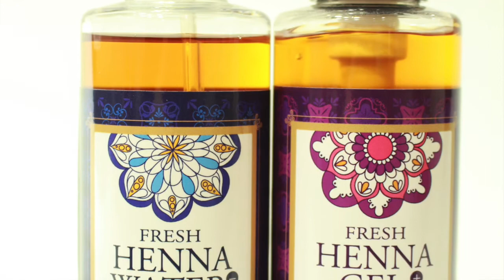【ウェーブパーマ のやり方】ウェーブパーマ・波ウェーブ風パーマ巻き ウェーブパーマ風アレンジのやり方＃札幌美容室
HAIYAMAKASHI
LINE@：＠haiyamakashi